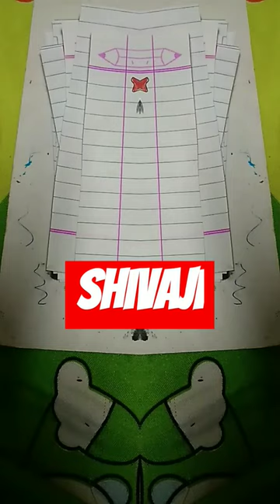shivajimaharaj shivaji shivajimaharajstatus shivajidrawing chhatrapati chhatrapatishivajimaharaj si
Maharaj: The English equivalent of Maharaj is great king. It is a title first conferred upon Chhatrapati Shivaji's father Shahaji Raje Bhosale.
Maharani: The English equivalent of Maharani is great queen. It is a title first used by Tarabai, as regent of marathas empire .
Raje: The English equivalent of Raje is Your Majesty. It is a title first conferred upon Chhatrapati Shivaji's grandfather Maloji Raje Bhosale
Kshatriya Kulavantas: It means 'The Head of the Kshatriya varna' and was a title first given to Chhatrapati Shivaji at the time of his coronation[2]
Sinhasanadhishwar: It means 'the enthroned King' and was a title first given to Chhatrapati Shivaji at the time of his coronation[2]
Peshwa: It is a word of Persian origin and means 'Foremost' or 'the first minister'[3] or 'Premier' (or Prime Minister). It was a title given to the prime ministers of the Maratha Empire
Peshwin: The wife of a Peshwa[4]
Chitnis: It means the Personal Secretary and high-ranking minister of the Chhatrapati, usually from the Chandraseniya Kayastha Prabhu community.

Daria Sarang: It means the Chief or Admiral of the Maratha Navy[5]
Senakhaskhel: It means the Commander of the armies of the state (Maratha Army). It is a designation created by Rajaram I.
Shamsher Bahadur: It is a title conferred upon the Maharajas of Baroda (the Gaekwads) and means a distinguished swordsman[6]
Maharajadhiraj Raj Rajeshwar Alija Bahadur: It is a title used by the Maharajas of Indore (the Holkars). For example, Maharajadhiraj Raj Rajeshwar Alija Bahadur H.H. Yashwant Rao Holkar[7]
Raj Rajeshwar: It means 'king of kings' and is a title conferred upon the Holkar (Maratha) Maharajas.[8]
Rajadhiraj: It means 'King of Kings'. For example, it was conferred upon H.H. Rajadhiraj Jijasinghraje Gharge-Desai (Deshmukh)
Maharajadhiraj: It means 'Great King of Kings'.[9] For example, it was conferred upon H. H. Maharajadhiraj Rajeshwar Sawai Tukoji Rao Holkar Bahadur K.G.C.S.I.[10]
Naib Wakil-i-Mutlaq: It means Deputy Regent of Mughal affairs. It was a title conferred upon Shrimant Maharaja Mahadaji Shinde (Scindia) by the Mughals.[11]
I'timad-al-Daula: It means Trusted of the State. It was title conferred to Gharge-Desai (Deshmukh) family by Mughals, since the family was important asset for throne of Delhi.
Shikke-i-Bhaudar: This title was given to Gharge-Desai Deshmukh's by Delhi Sultanate and was continued by Mughal Empire because the family held the traditional royal rights to issue coins behalf of Delhi Throne.
Amir-al-Umara: It means the Head of the Amirs and was a title conferred upon Shrimant Maharaja Mahadaji Shinde (Scindia) by the Mughals, since he helped the Mughal Emperor, Shah Alam II, ascend the throne of Delhi.[11]
Shrimant: It is a title used by Maratha royals and nobles. It was also used in recent times to formally address well achieved members of society or upperclass men in Marathi. For example, 'Shrimant' Bajirao Peshwa aka Baji Rao I or 'Shrimant' Dnyaneshwar Agashe.
Sardar: It is a title used by the most senior Mahratta nobles,[12] for example Shrimant 'Sardar' Ranoji Rao Scindia Bahadur, Subedar of Malwa
Mankari: Mānkari (Maankari) is a hereditary title used by Maratha nobles who held land grants, and cash allowances.[13] They were entitled to certain ceremonial honours and held an official position at the Darbar (court).[14][15][16]
Sawai: 'Sawai' in Marathi means 'a notch above the rest'. For example, it was a title conferred upon His Highness Shrimant Sawai Madhavrao Peshwa aka Madhu Rao II Narayan
Pant Pratinidhi: It means a vicegerent; title borne by a distinguished Maratha family.[8]
Nawab: It is a title used by the Nawabs of Banda (a vassal of Maratha polity), such as the Nawab of Banda, Ali Bahadur, the grandson of Shreemant Bajirao I[17]
Desai: It @chitraminati